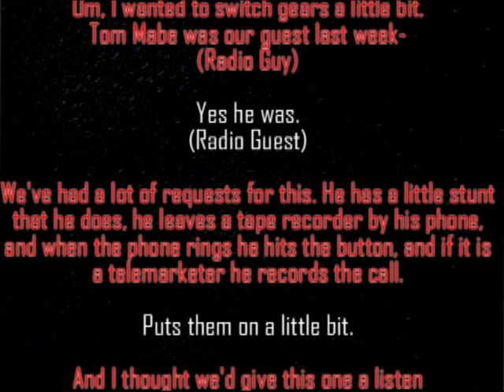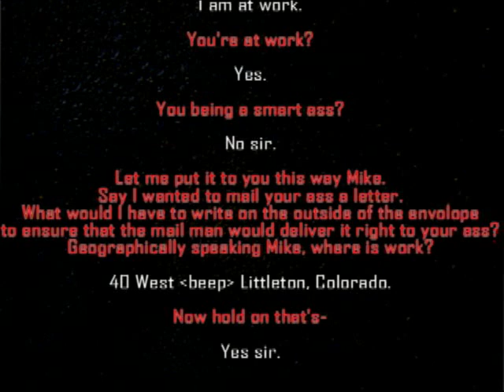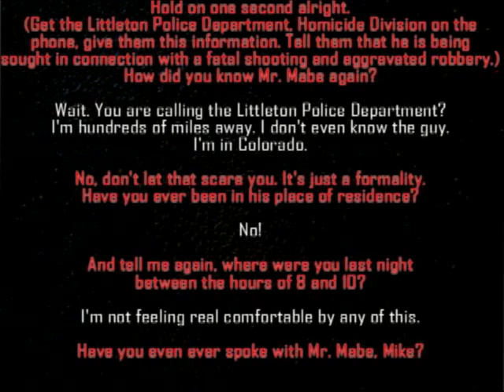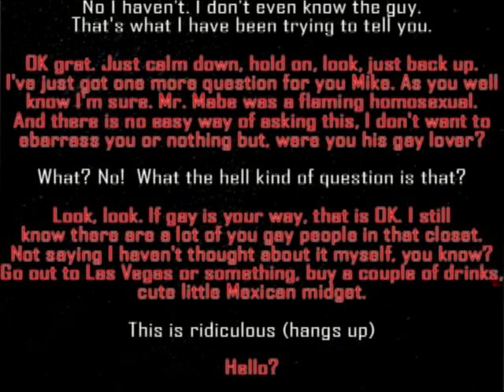The Greatest Prank Call Ever (Remade)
So... This guy, and this other guy...

A marketer gets into a little trouble... FUNNIER THEN HELL.